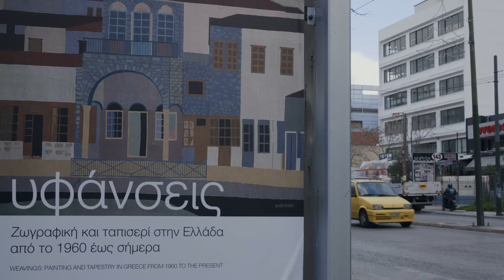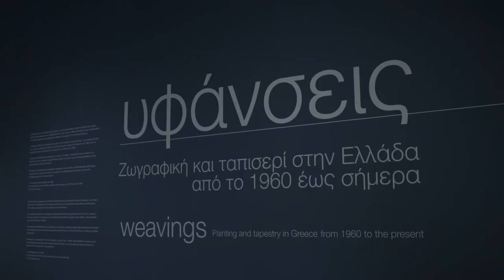attic.ART/Εικαστικά: ΥΦΑΝΣΕΙΣ. Ζωγραφική & Ταπισερί στην Ελλάδα από το 1960 έως Σήμερα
🔺Ετοιμάσου να ανακαλύψεις την πιο hot κινηματογραφική ομάδα στην Αθήνα!
Ονομάζεται Classicus και είμαστε έτοιμοι να σε μαγέψουμε με τις παραγωγές μας. Εγγράψου στο κανάλι μας στο YouTube για να είσαι ο πρώτος που θα δει τις εκπομπές AtticART που ετοιμάζουμε στο Atticatv στην Αθήνα. Κλικ στον παρακάτω σύνδεσμο για να μπεις στην καταπληκτική μας κινηματογραφική περιπέτεια! 🎬🍿

🔺Βρείτε την ιστορία της ύφανσης στη ζωγραφική και στα χαλιά στην Ελλάδα από το 1960 έως σήμερα στο Μουσείο Μπενάκη στην Αθήνα. Η έκθεση περιλαμβάνει έργα ζωγραφικής Έλληνων καλλιτεχνών από διαφορετικές εποχές που μεταφέρθηκαν σε ταπισερί ή έγιναν χειροποίητα χαλιά.
Μπορείτε να μάθετε περισσότερα για τη διαδικασία δημιουργίας των έργων και τις διαφορετικές τεχνικές που χρησιμοποιήθηκαν για να δημιουργήσουν αυτά τα εκπληκτικά κομμάτια.
Στο βίντεο, οι επιμελητές της έκθεσης στο Μουσείο Μπενάκη, Ειρήνη Οράτη και Κωνσταντίνος Παπαχρίστου, θα σας ξεναγήσουν μέσα στην έκθεση και θα σας εξηγήσουν όλα όσα χρειάζεται να ξέρετε.
Επίσης, θα δείτε εκπληκτικά κομμάτια Fiber Art από σύγχρονους Έλληνες καλλιτέχνες μας ξεναγεί η ιστορικός τέχνης Λουϊζα Καραπιδάκι. Αυτό το βίντεο είναι μέρος της εκπομπής attic.ART/Εικαστικά που μεταδίδεται στο δημοτικό κανάλι atticatv.

🔺Είμαστε η κινηματογραφική ομάδα Classicus και δραστηριοποιούμαστε στην πόλη που ζούμε, την Αθήνα, ως υπεύθυνοι για τις πολιτιστικές παραγωγές του δημοτικού σταθμού Atticatv. Είτε πρόκειται για εικαστικές εκθέσεις, κλασική μουσική, όπερα, θέατρο, είτε για την τέλεια μουσική στιγμή στους δρόμους της Αθήνας, προσπαθούμε να είμαστε εκεί. Μπορείτε να μας κάνετε κριτική, να μας προτείνετε συνεργασία, ή οτιδήποτε άλλο.

Φιλικά,
Η κινηματογραφική ομάδα Classicus

🔺"Get ready to discover the hottest cinema team in Athens! We are called Classicus and we are ready to enchant you with our productions.

Our team, classicus, is based in Athens and is responsible for cultural productions on the local station, atticatvofficial. Whether it's visual arts exhibitions, classical music, opera, theatre, or the perfect musical moment on the streets of Athens, we strive to be there to capture it. and we would be thrilled to hear from you. Reviews, collaboration proposals... anything.